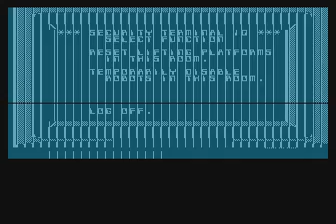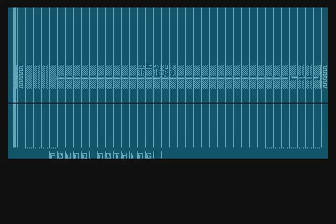oric1 2 atari8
test ORIC1 Game